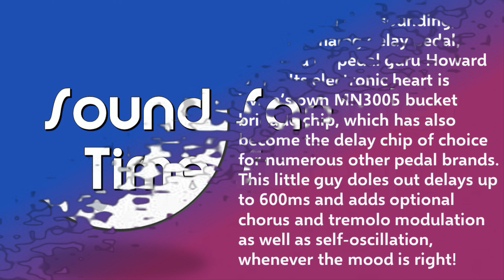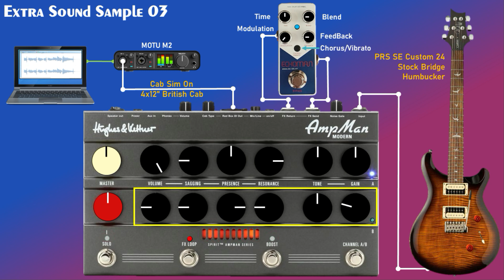Xvive - EchoMan V21 (Delay) Demo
In this video, I give multiple sound examples using the Xvive EchoMan.

00:41 Time Sweep 01
01:03 Time Sweep 02
01:25 Time Sweep 03
01:49 Time Sweep 04
02:14 Time Sweep 05

02:44 Chorus Sweep 01
03:04 Chorus Sweep 02
03:24 Chorus Sweep 03
03:45 Chorus Sweep 04
04:06 Chorus Sweep 05

04:31 Vibrato Sweep 01
04:51 Vibrato Sweep 02
05:12 Vibrato Sweep 03
05:32 Vibrato Sweep 04
05:53 Vibrato Sweep 05

06:18 Feedback Sweep 01
06:27 Feedback Sweep 02
06:37 Feedback Sweep 03
06:50 Feedback Sweep 04
07:04 Feedback Sweep 05
07:23 Feedback Sweep 06

07:47 Recommended Settings 01
08:05 Recommended Settings 02
08:30 Recommended Settings 03

08:50 Extra Sound Samples 01
09:05 Extra Sound Samples 02
09:23 Extra Sound Samples 03
09:39 Extra Sound Samples 04